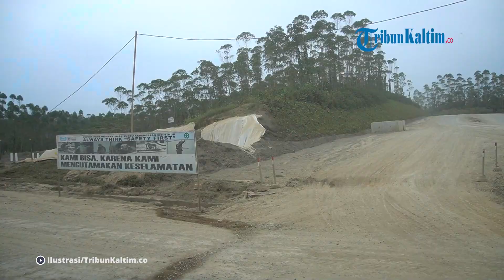IKN Nusantara Terapkan Konsep Smart Governance, Apa Artinya?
Ibu Kota Nusantara (IKN) dibangun sebagai kota cerdas dengan tata kelola pemerintahan yang efisien. Dalam Cetak Biru Kota Cerdas Nusantara, dijelaskan konsep Smart Governance adalah sistem pemanfaatan teknologi informasi dan komunikasi untuk membuat tata kelola pemerintahan yang efektif, transparan, mudah diakses, serta melibatkan partisipasi publik. “Pemanfaatan teknologi digital untuk tata kelola pemerintahan dapat meningkatkan transparansi dalam pemerintahan yang efektif dan efisien,” jelas Kepala Otorita Ibu Kota Nusantara (OIKN) Bambang Susantono, dalam keterangan yang diterima, Jumat (5/1/2024).  Masyarakat juga lebih mudah berpartisipasi dalam kebijakan, mengakses informasi, dan juga mengurus administrasi. "Hal ini akan memperkuat citra IKN sebagai kota cerdas," imbuhnya.

Editor: vp0_Jj